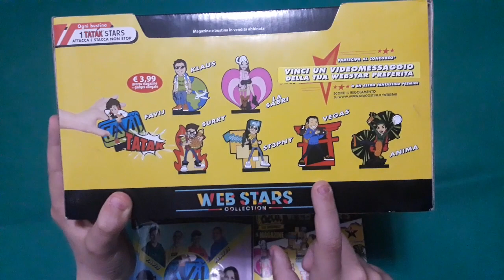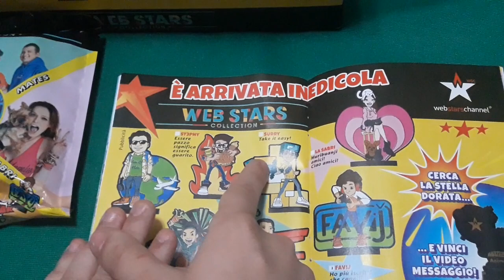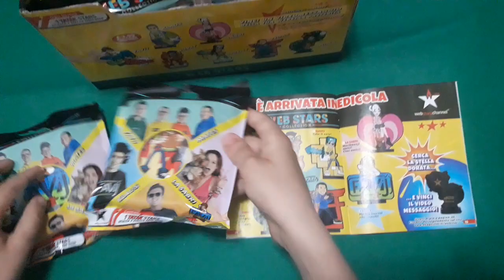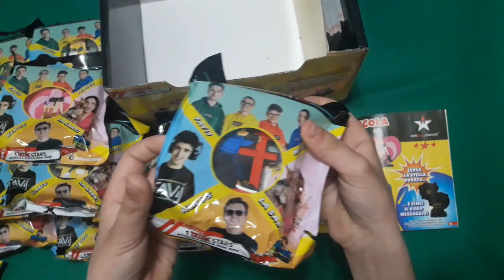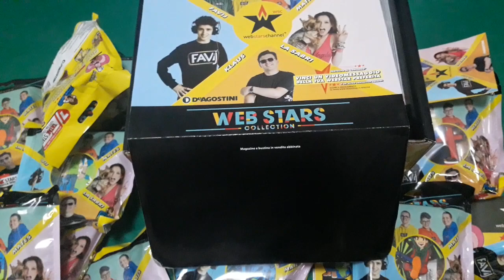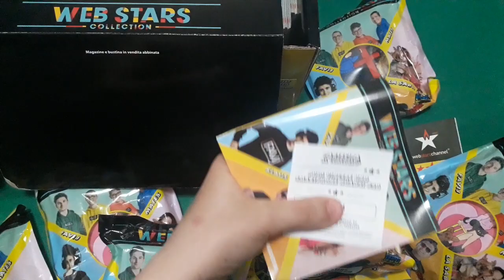WEB STARS COLLECTION TATAK... Quale è il vostro preferito? n.025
Divertitevi ad attaccare (e staccare) il vostro Tatak preferito. Ce ne sono 7... dei più famosi Web Stars YouTube Italia (i nostri colleghi di riferimento hihihihihi).